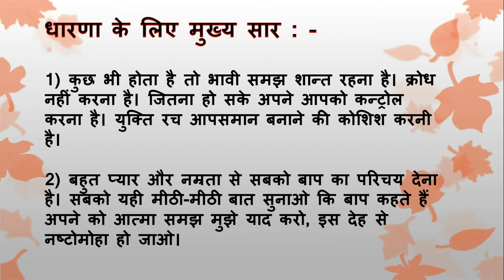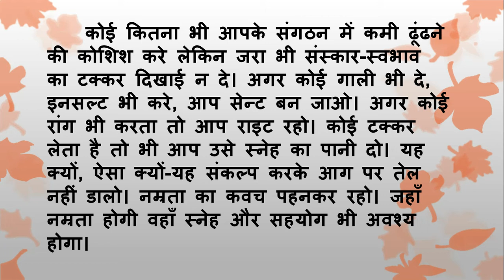Aaj Ki Murli Ka Saar/09 नवम्बर 2020/आज की मुरली का सार/ 09-11-2020|Daily Murli/Murli Essence bktv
।।ओम् शान्ति।।